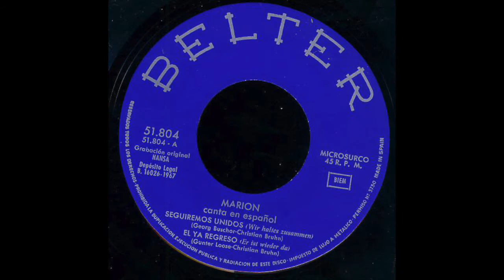Marion - El Ya Regreso (Er Ist Wieder Da) 1967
Marion - Canta en espanol EP 1967